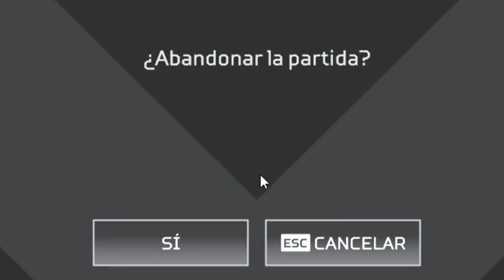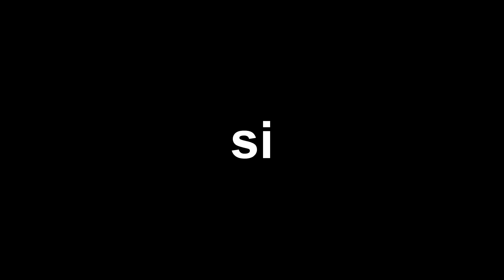LOBA WAIFU TROLLEANDO EN CHAT DE VOZ ALV